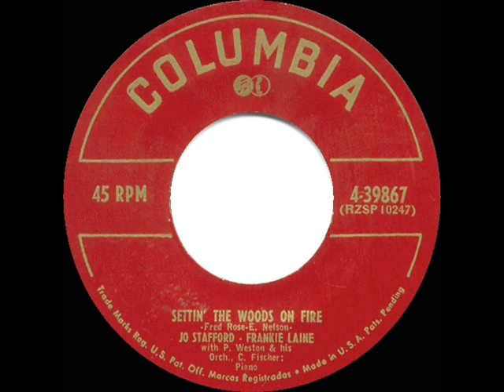1952 HITS ARCHIVE: Settin’ The Woods On Fire - Jo Stafford & Frankie Laine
The two singing stars duetted on six Billboard-charted sides during 1951-52, including this Hank Williams country hit.

Pop Chart Peaks: Billboard 21 (juke box), 26 (sales), Cash Box 23

CD audio source, the original single was issued on Columbia 39867 - Settin’ The Woods On Fire (Fred Rose-E. Nelson) by Joe Stafford & Frankie Laine, orchestra conducted by Paul Weston .